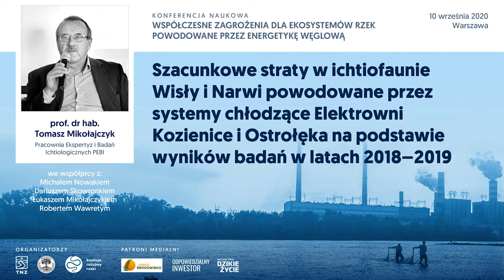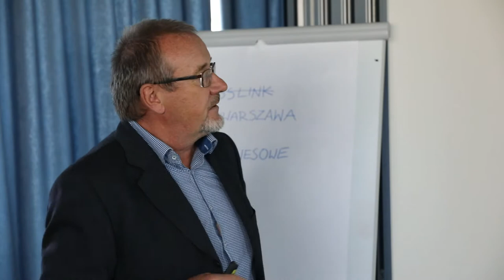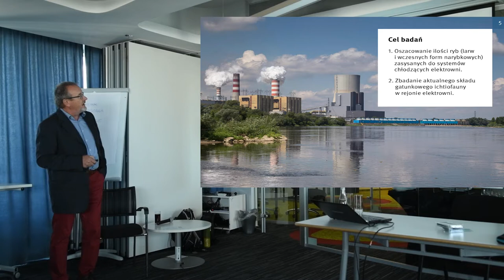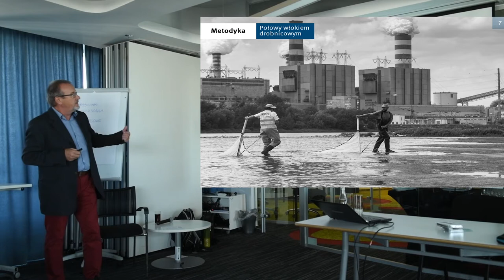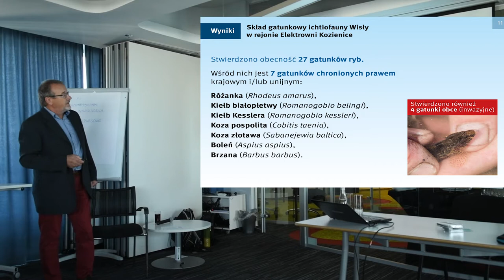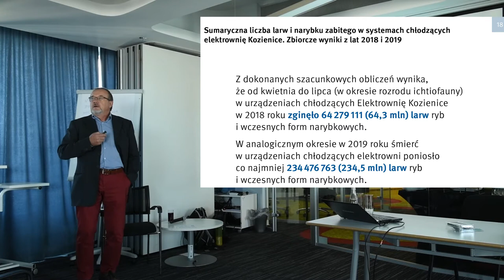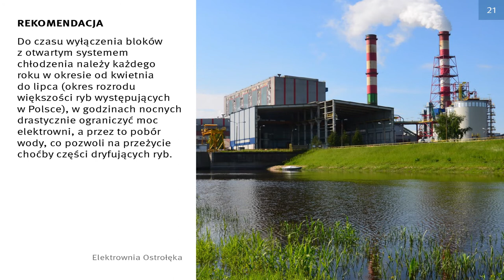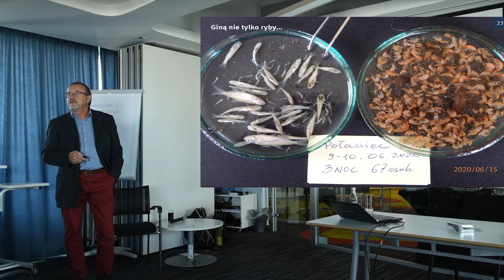Szacunkowe straty w ichtiofaunie Wisły i Narwi a chłodzenie elektrowni, prof. Tomasz Mikołajczyk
Referat pt. „Szacunkowe straty w ichtiofaunie Wisły i Narwi powodowane przez systemy chłodzące elektrowni Kozienice i Ostrołęka na podstawie wyników badań w latach 2018 – 2019” autorstwa prof. dr. hab. Tomasza Mikołajczyka wygłoszony na konferencji pt. „Wpływ elektrowni termicznychna ichtiofaunę”, która odbyła się w Warszawie 10 września 2020 r.